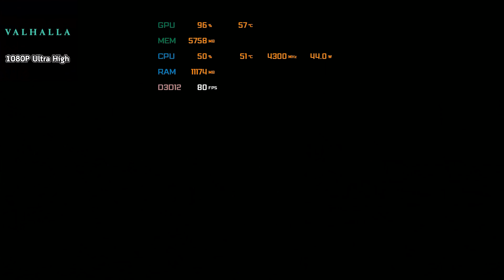จัดให้ ! คอมเล่นพร้อมไลฟ์ Ryzen 7 3700X + RTX 3060Ti งบ 36,xxx บาท เล่น Cyberpunk วิ่งฉิว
สเปค
Ryzen 7 3700X 11,800
GIGABYTE B450M DS3H 1,940
CORSAIR VENGEANCE LPX 16GB 3200 2,750
GIGABYTE GEFORCE RTX 3060 TI EAGLE OC 8G  14,700
WD BLUE SN550 PCIe/NVMe M.2 2280 (WDS500G2B0C) 2,090
CORSAIR SPEC-05 1,690
GIGABYTE B700H - 700W (80+ BRONZE) 1,990
 36,960

สเปคซื้อออนไลน์และมาประกอบเอง เช็คราคา 24 / 12 / 2020